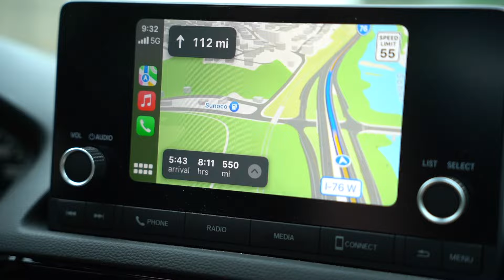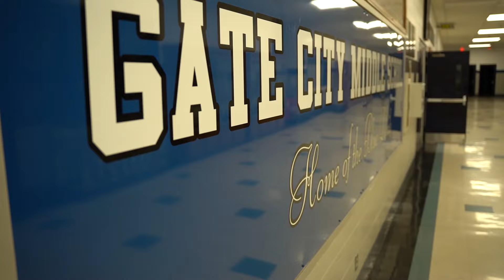I Ran Mac McClung's 4th Annual Basketball Camp in His Home Town (Gate City, VA)! Full BTS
Danny and Nate take on Gate City, Virginia for the 5th time in the last 2 years. Our 2nd time in attendance but our first time running it, we are so blessed that Mac trusted us to run his 4th annual camp! We appreciate everyone in Gate City for the love. We feel the love every time we are back in the city and for all of your support with our content. Big shoutout to Mac's family for the hospitality as well. Be back soon!